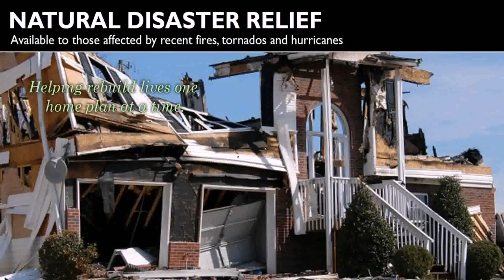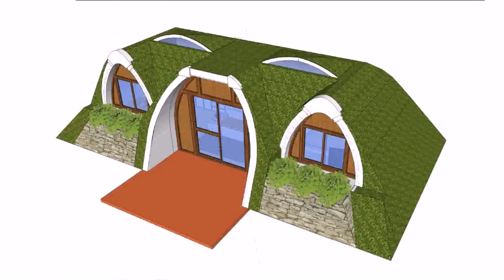Dream House Design Pdf (see description) (see description)